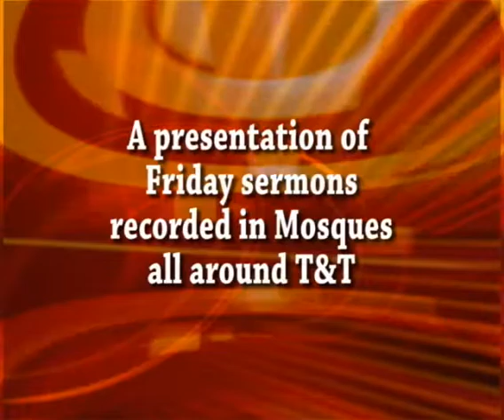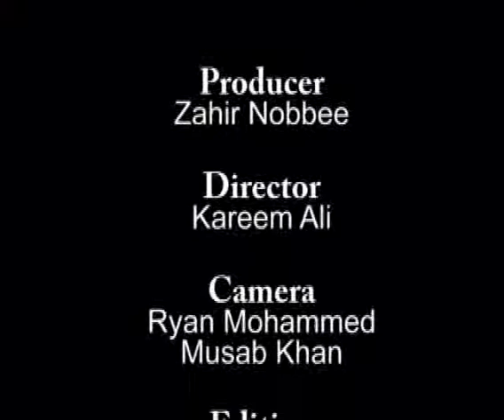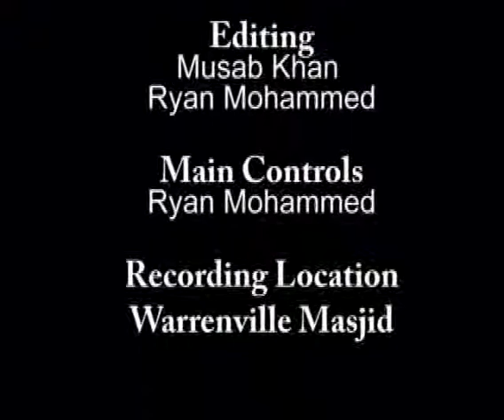Mufti Waseem Khan: Purification of the Heart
Bayaan by Mufti Waseem Khan, delivered at Warrenville Jama Masjid, Cunupia, Trinidad W.I. on 11th July 2008